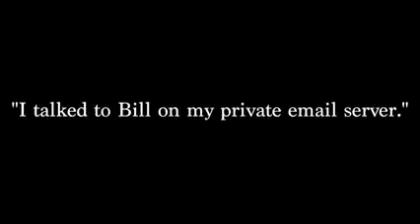CLINTON UNDER FIRE FRON ISIS NOT